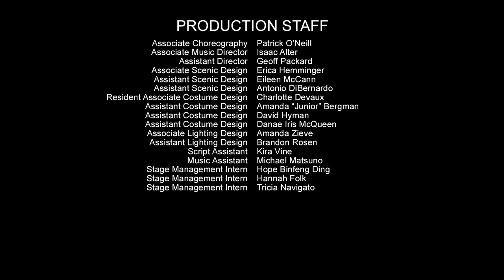"The Heart of Rock & Roll" from the brand-new musical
Watch Matt Doyle and the cast of The Heart of Rock & Roll perform the show's title number. This world premiere musical, inspired by the icon songs of Huey Lewis and the News, runs Sept. 6 - Oct. 21, 2018 at The Old Globe!

Mainstays on the Chicago dive bar circuit, Bobby and his band are hustling for their big break. But after their latest rejection, Bobby decides it’s “Hip to Be Square,” trades in his guitar, and starts “Workin’ for a Livin’” in corporate America. His boss, Cassandra, has struggles of her own, having sacrificed her personal life for the company. When they both get a shot at their dreams—for Bobby, another crack at rock stardom, and for Cassandra, a chance to become CEO—they must decide “If This Is It” for their careers, or if “The Power of Love” triumphs over all. The Heart of Rock & Roll celebrates the classic songs of Huey Lewis and the News in this heartwarming and hilarious new musical.

CAST: Lindsay Nicole Chambers (Nina), Katie Rose Clarke (Cassandra), Patrice Covington (Roz), John Dossett (Stone), Matt Doyle (Bobby), Paige Faure (Paige), F. Michael Haynie (Glenn), Orville Mendoza (Fjord), Lucas Papaelias (JJ), Zachary Noah Piser (Eli), Christopher Ramirez (Wyatt), Billy Harrigan Tighe (Tucker). Ensemble: Nicolette Burton, Lindsay Nicole Chambers, James Royce Edwards, Oyoyo Joi, Robert Pendilla, Christopher Ramirez, MiMi Scardulla, Salisha Thomas, Josh Tolle. Swings: Bryan Banville, Katie Banville.

CREATIVE TEAM: Huey Lewis (Music), Jonathan A. Abrams (Book, Story), Tyler Mitchell (Story), Gordon Greenberg (Director), Lorin Latarro (Choreography), Brain Usifer (Music Supervision, Arrangements, and Orchestrations), Derek McLane (Scenic Design), Paloma Young (Costume Design), Howell Binkley (Lighting Design), John Shivers and David Patridge (Sound Design), Matt Doebler (Music Director), Tara Rubin Casting/Eric Woodall, CSA (Casting), and Anjee Nero (Production Stage Manager).